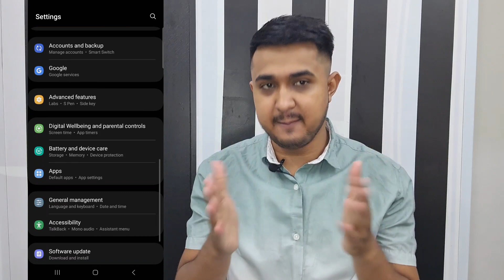Mobile Ads Kaise Band Kare | Mobile Screen Par Add Aana Kaise Band Kare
Topic Related ⚡
mobile add band kaise kare
ads kaise band kare
ads kaise band kare 2023
ads kaise band kare mobile mein